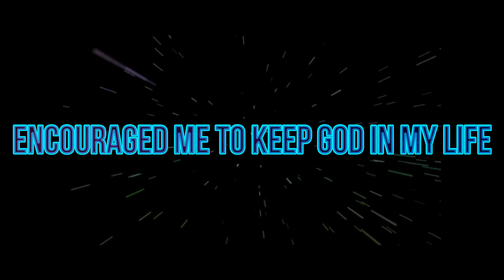27 Days to Sharathon, 27 Reasons to Give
Only 27 days until Sharathon 2018. We're giving you 27 reasons to give. March 5th-9th we'll be reaching for the stars by asking for your support. What's your reason to give?